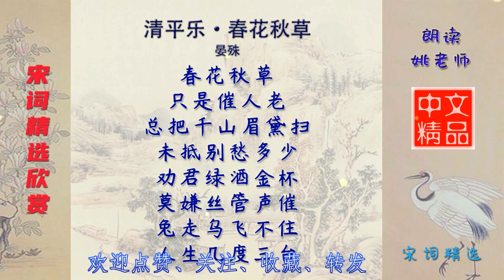清平乐·春花秋草 宋代 晏殊